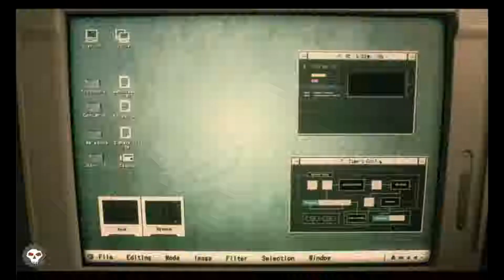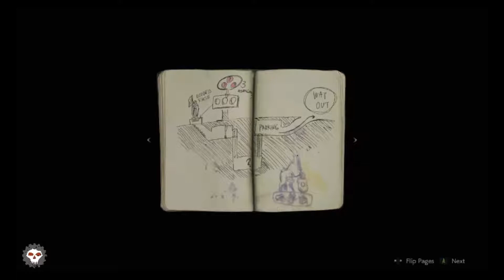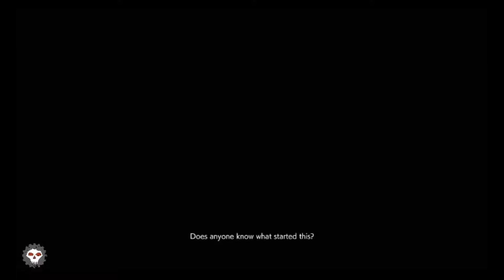I'm Bricking It | Demo | Resident Evil 2 - Remake